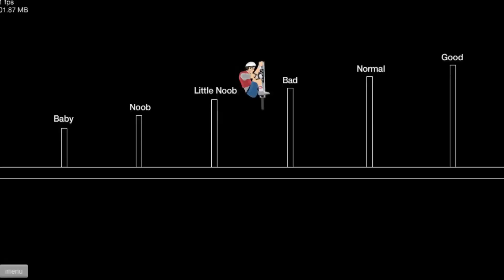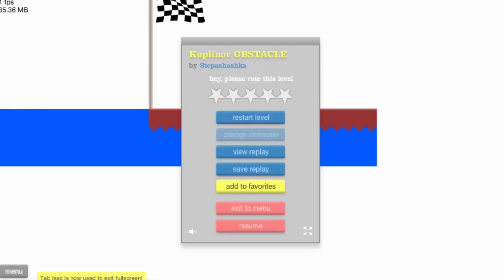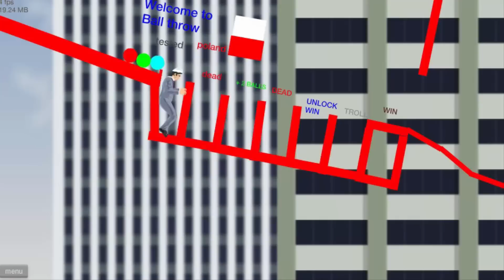Happy Wheels #3 - Umieram ze śmiechu :D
Powrót do korzeni :D

Ask - ask.fm/KubaCVC

Dodatkowe Tagi :
Happy Wheels / Zagrajmy w... / Let's Play / Darmowe Gry / Gry przeglądarkowe